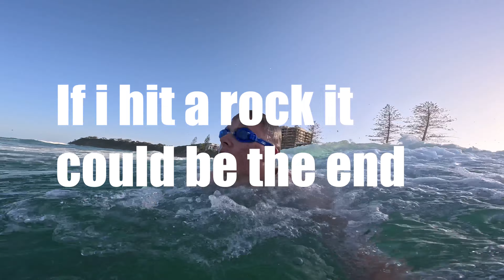I nearly Died, So close to smashing into rocks with Huge Waves!!!